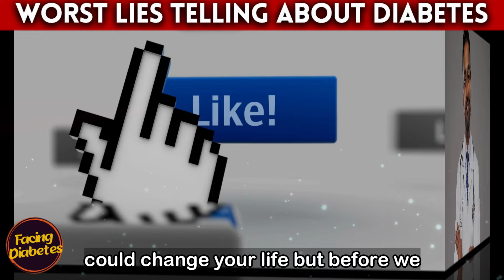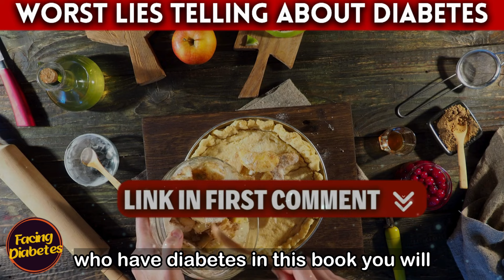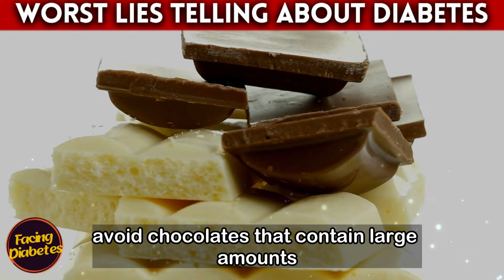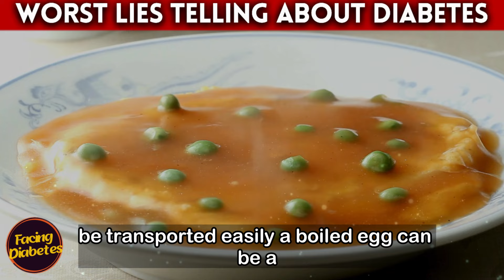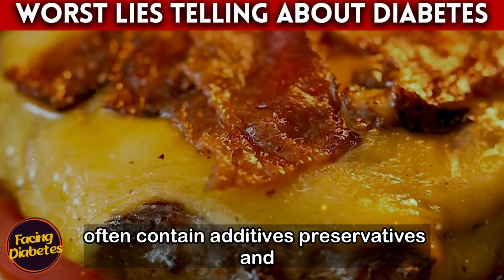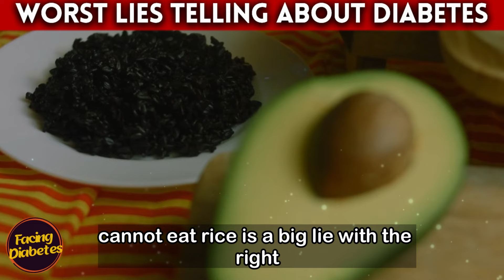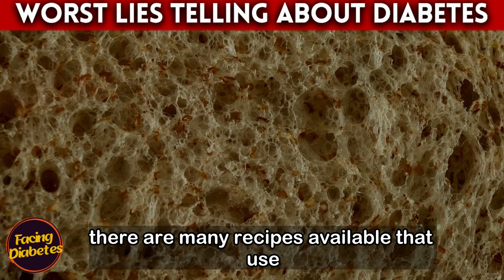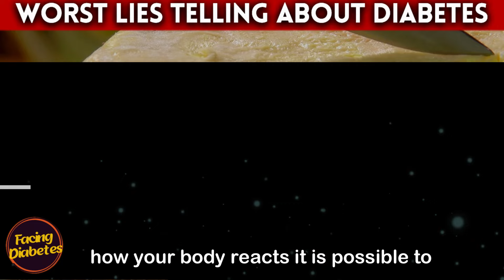9 Biggest Lies About Diabetic Diet | YOU NEED TO KNOW!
9 Biggest Lies About Diabetic Diet | YOU NEED TO KNOW!

In this video, we uncover the seven biggest lies about diet for diabetics. We talk about how you can include tasty foods in your diet in a safe and healthy way, demystifying myths that often cause fear and confusion. You will learn to make smart choices, balance your meals and control your blood sugar levels without giving up the pleasure of eating well.
This helps strengthen our community and ensures you don't miss any of our upcoming videos.